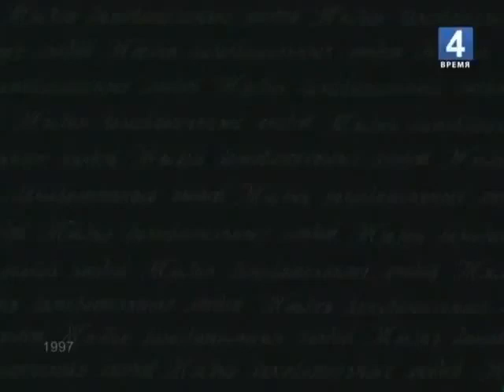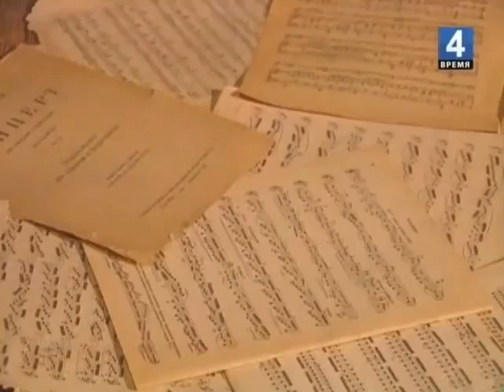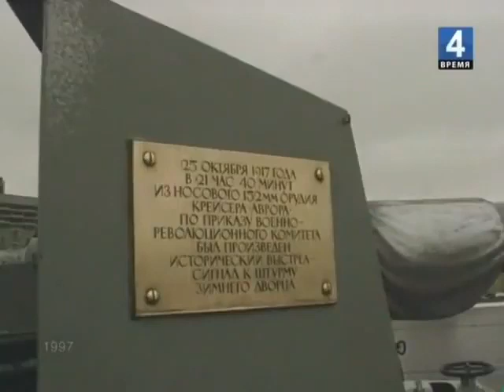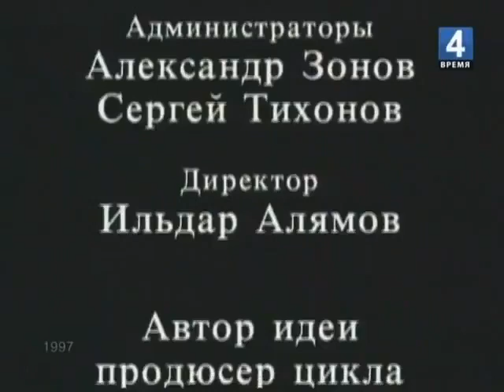Галина Вишневская и Мстислав Ростропович История любви 1997г.